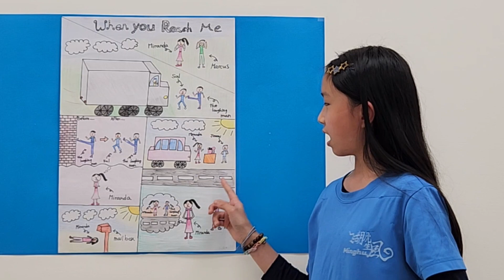Sophie - When You Reach Me